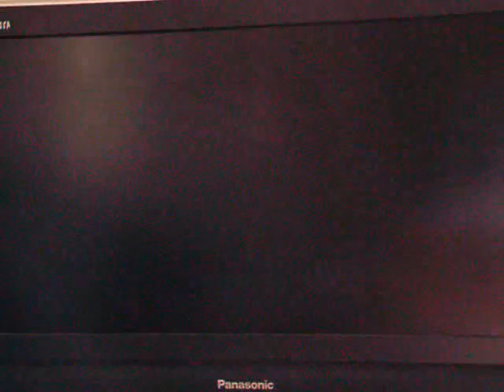lets play super mario 64 part 7 wall kicks always work, apparently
in this vid we finish off the snow world at start jolly rogers bay (the hated water level), we have shortstock24 aswell, enjoy